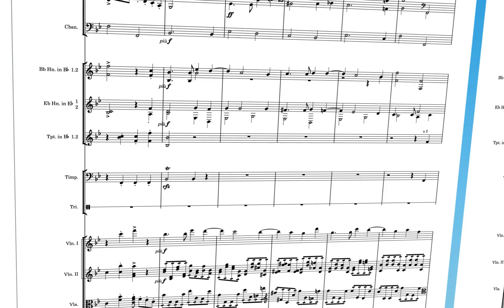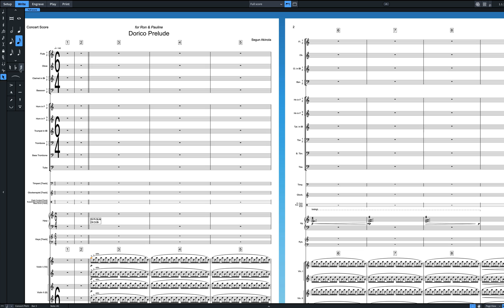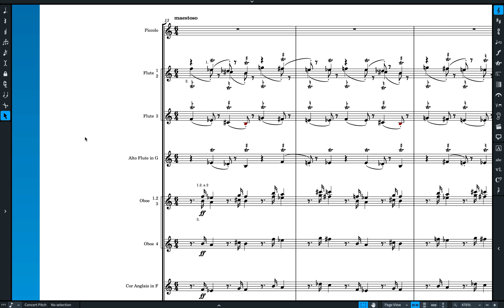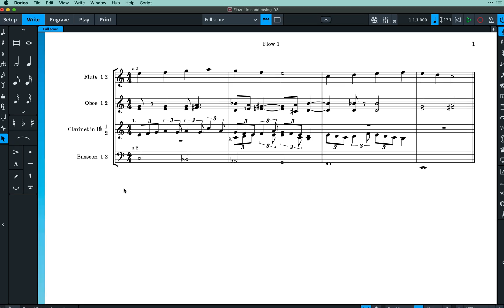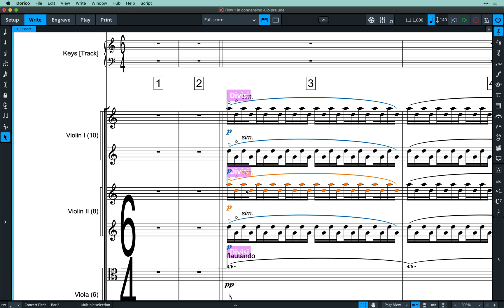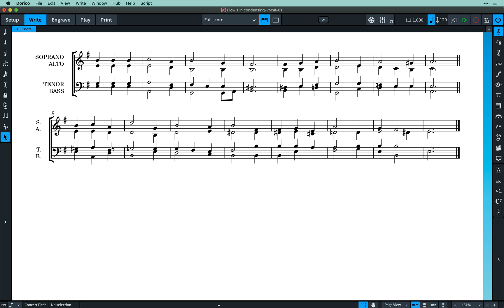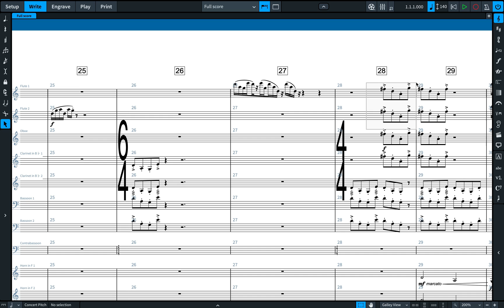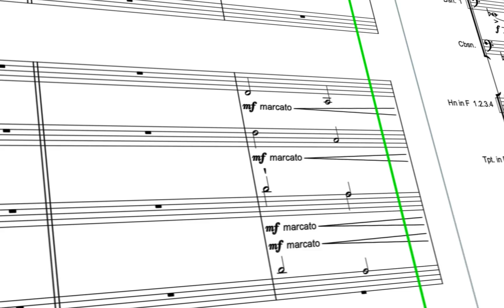Automatic Condensed Conductor’s Scores | New Features in Dorico 3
Dorico 3 can automatically condense music for multiple players onto a smaller number of staves in the conductor’s score, while maintaining separate instrumental parts. Learn how to switch a layout to a condensed score view with a single click and discover some tips and tricks for inputting music and managing your scores.